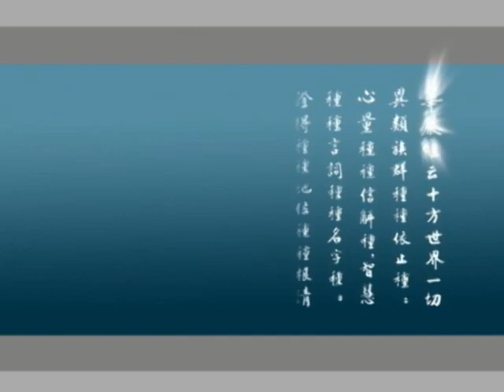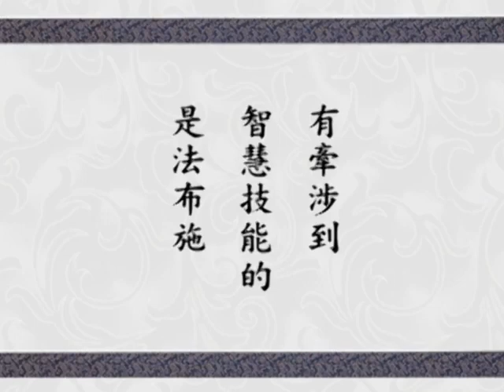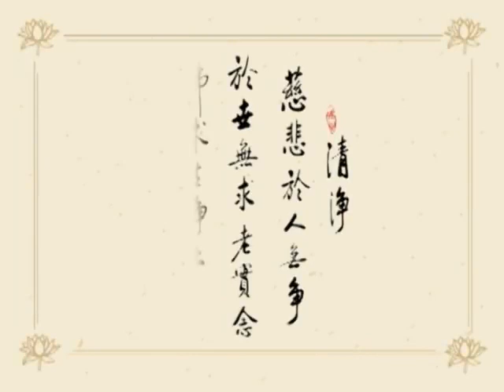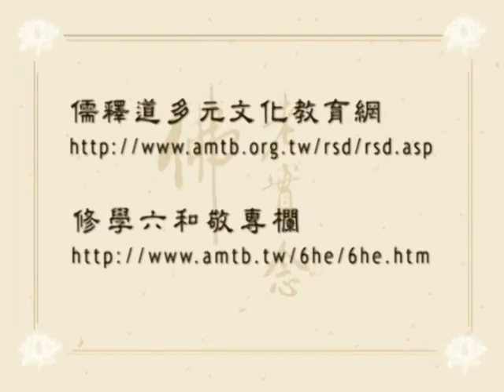Giảng Kinh Hoa Nghiêm, tập 268 | Tịnh Không pháp sư chủ giảng (HQ)